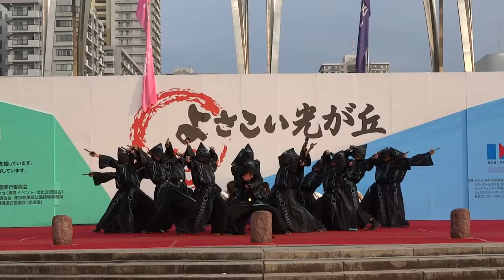百物語／ステージ審査会場／第10回 よさこい祭り in 光が丘2016